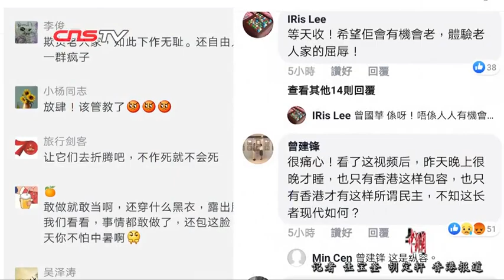香港机场示威者围攻老年乘客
7月26日，香港一批示威者在香港国际机场发起集会。示威活动影响到机场的正常运作，示威者还与乘客发生冲突，一位刘姓老年乘客受到围攻。